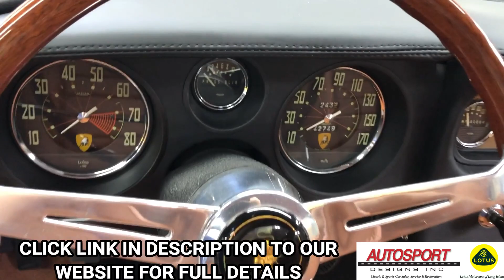1966 Lamborghini 400 GT 2+2 - Walk Around - Autosport Designs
1966 LAMBORGHINI 400 GT 2+2:
--Azzurro Metalizzatto with Saddle leather interior, Saddle carpeting, Rare 1 of 247 produced, Concours restoration with 1,500 miles since completion, 4.0 Liter V12 engine, 5-speed manual gearbox, Matching Numbers, Borrani wheels, Rare factory air conditioning, Originally owned by NBA Hall of Famer Bill Russell, Previous collector ownership, Exceptional concours condition throughout.